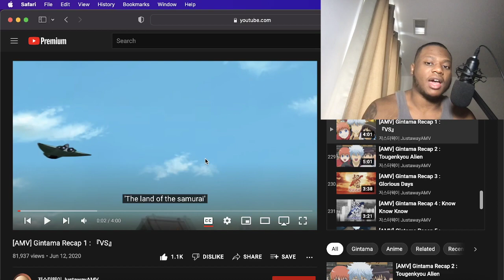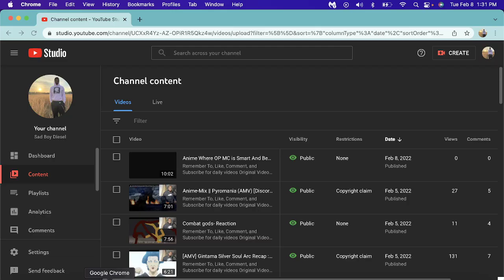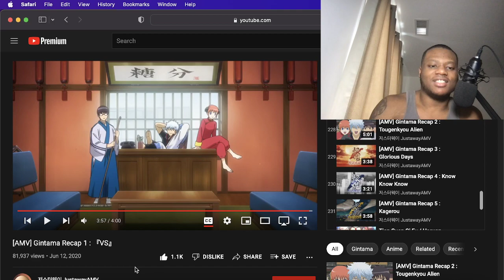[AMV] Gintama Recap 1 : 『VS』- Reaction